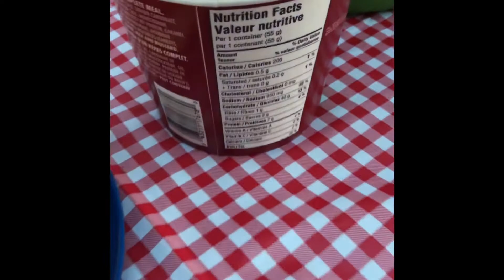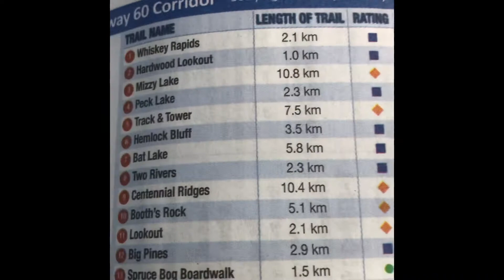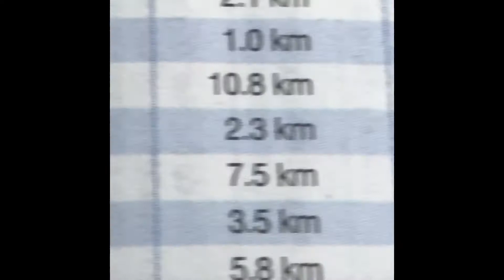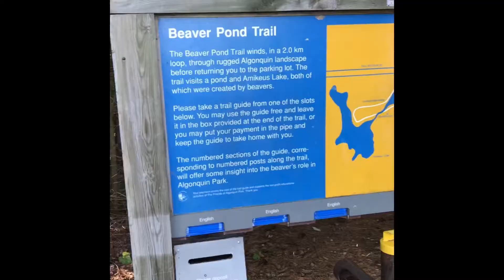So I went camping...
Today we go camping in Algonquino Parko!! The best camping you’ll get in Canada, yeperz, good times!! Enjoy, stay safe and appreciate you all!!